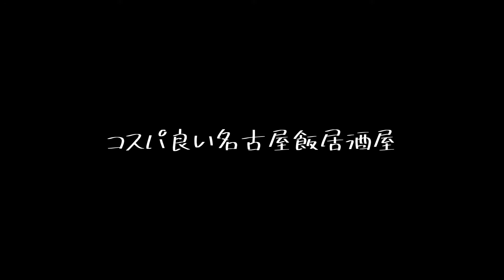【コスパ良すぎ】本当にうまい焼肉とホルモン、これぞ名古屋飯！！ japanese nagoya food gourmet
今回行ったお店は「やぶ屋 今池本店」です！
〒464-0850 愛知県名古屋市千種区今池５丁目１０−１１